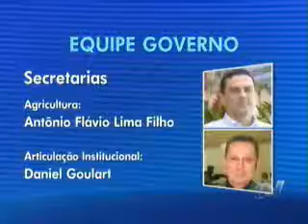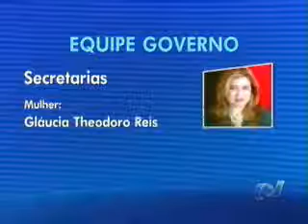vonivar goias secretarios agronegocio seagro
Novos secretários do Governo de Goiás. Gestão Marconi. Tv Anhanguera 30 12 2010.